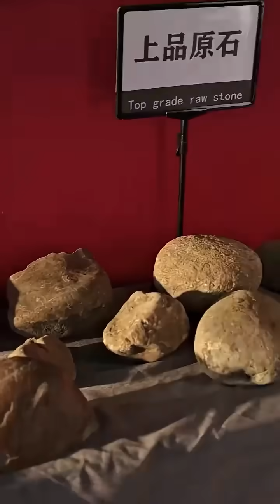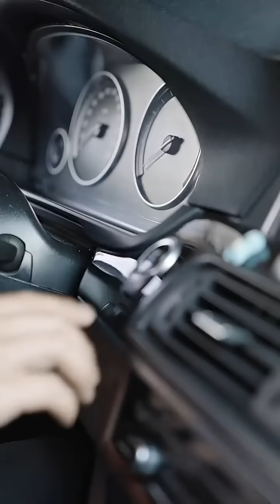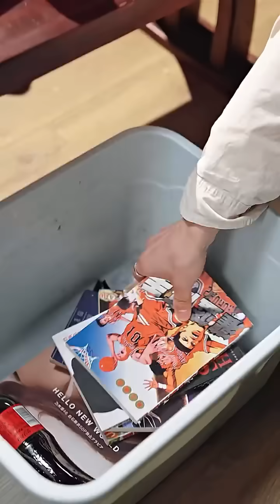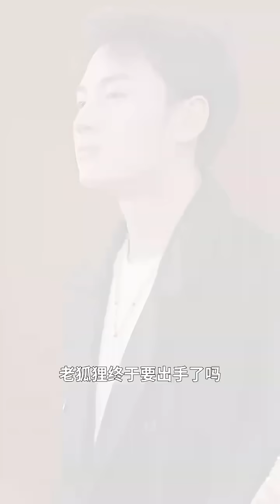小夥蹲街邊嗑瓜子，意外用絕世奇門醫術救了女總裁一命，卻只向她要3塊破石頭做報酬，眾人嘲諷他是個傻子，殊不知他即將成首富！熱播短劇